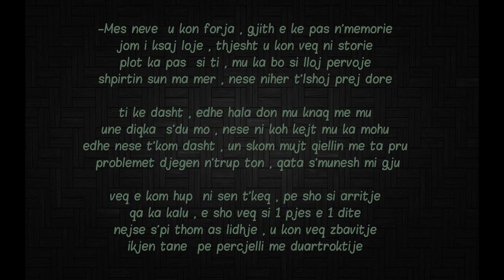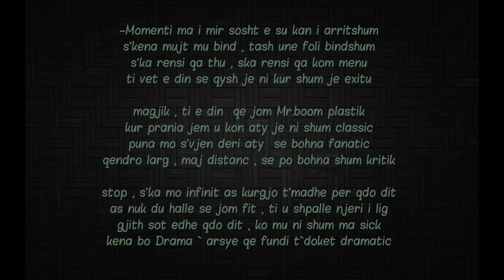Mr.K - 1 Pjes e 1 Dite 2014 (+Lyrics)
1
-mes neve u kon forja ,  gjith e ke pas nmemorie
-jom i ksaj loje ,  thjesht u kon veq ni storie
-plot ka pas si ti , mu ka bo si lloj pervoje
-shpirtin sun ma  mer, nese niher t`lshoj prej dore

-ti ke dasht , edhe hala don mu knaq me mu
-une diqka  sdu mo , nese ni koh kejt mu ka mohu
-edhe nese tkom dasht , un skom mujt qiellin me ta pru
-problemet djegen n`trup ton , qata s`munesh mi gju

-veq e kom hup , ni sen t`keq , pe sho si arritje
-qa ka kalu , e sho veq si  1 pjes e 1 dite
-nejse s`pi thom  as lidhje , u kon veq zbavitje
-ikjen tane , pe percjelli me duartroktije

2x
Edhe nese shkon prap let e kom
Sdi qka po menon kur e din kush jom

2
-momenti ma i mir , sosht e su kan i arritshum
-s`kena mujt mu bind , tash  une foli bindshum
-Ska rendsi qka thu ska rendsi qka kom menu
-Ti vet e din se qysh je ni kur shum je exitu

-magjik , ti e din , qe jom mr.boom plastik
-kur prania jem u kon aty , je ni shum classic
-puna mo s`vjen deri aty , se bohna fanatic
-qendro larg , maj distanc , se po bohna shum kritik

-stop , ska mo infinit , as kurgjo tmadhe per qdo dit
-as nuk du halle se jom fit , ti u shpalle njeri i lig
-gjith sot edhe qdo dit , ko mu ni shum ma sick
-kena bo drama , arsye qe fundi t`doket dramatic